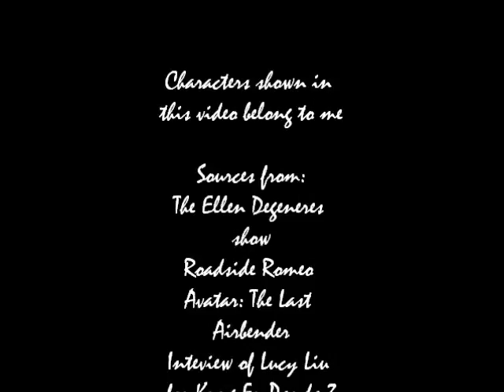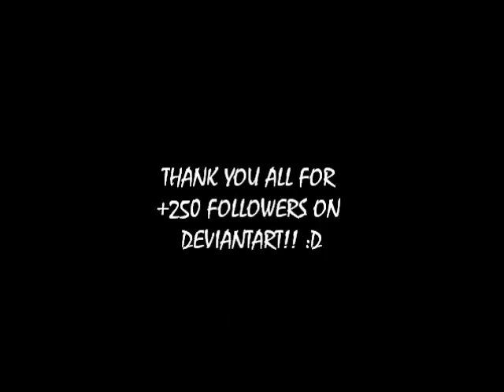OC headcannon voices 2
At last! In honor of reaching over 250 fallowers on Deviantart, I present to you the long awaited Oc headcannon voices 2!

FUNFACTS:
Originally I was going to go for Liam O Brian's voice of Caiuss from FFXIII-2 but I didn't want Octavius to sound like an anime villian stereotype.

I was also originally going to have Mila Kunis being the voice headcannon for Nikita, but her voiced sounded way to older for Nikita's age So instead I choosed Elle Fanning to give them a more European accent but also to make their voice a bit gender netural.